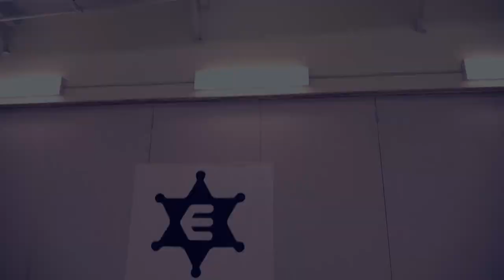Tony Liu Poppin Freestyle@EDS - Message From Her